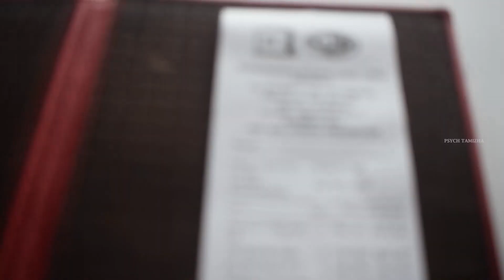Disappointed!! | 130 YEAR OLD Ambur BIRYANI - Rahamaniya Briyani | Drone Shots ❤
Famous Ambur Briyani - Rahamaniya Briyani Ambur also known as Rahmaniya Biryani Ambur is a 130 year old Biryani shop in Ambur, India. - Food Review Tamil - Tamil Food Review |

Price List:
1) Chicken briyani - Rs : 170
2) Chicken Tandoori Full - Rs - 390